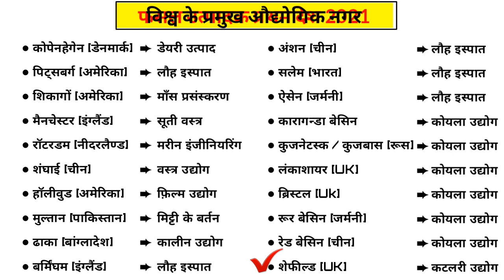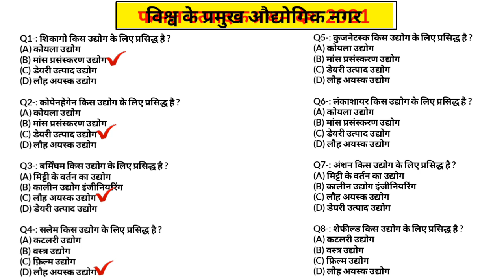विश्व के प्रमुख औद्योगिक नगर /major industrial cities of the world / विश्व के प्रमुख नगर Trick Point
विश्व के प्रमुख औद्योगिक नगर /major industrial cities of the world